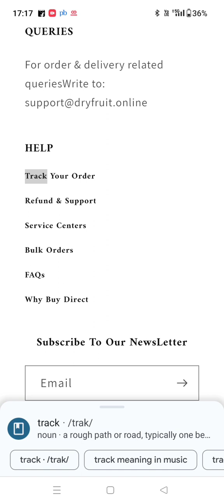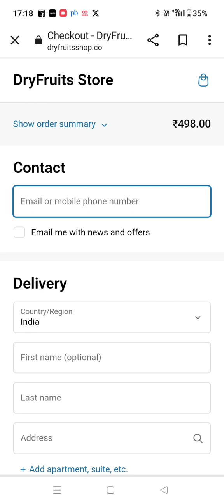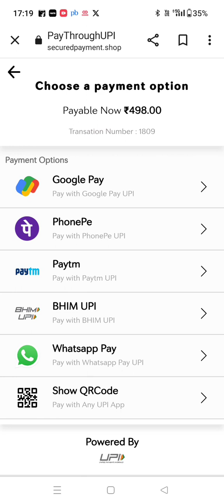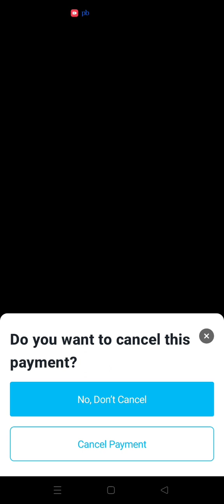Dryfruitsshop.Co Dry Fruits Store is a Fraud Company operated by foodilotest.myshopify.com fake Scam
dry fruit world myShopify is a fake fraud and scam dry fruit review

Natural Dry fruits myShopify is another fake website of Foodilo Dry fruits

watch the review in this video
Scam Alert! Avoid placing orders on Fake and fraud websites like Dryfruitsshop.co or Dey Fruits Store or Foodilomeals Foodilobar Foodilo Myshopify. They are Fraudsters

Fake!! Dryfruitsshop.Co Dry Fruits Store is a Fraud Company operated by Foodilo myShopify AnyEthnic

Radhe enterprise and AnyEthnic are the same operated by Mahadev Patel the mastermind of Dry Fruits Scam.

they are Fraudsters and operating with different names like

dryfruitstore.cloud is the same fake Dry fruits company